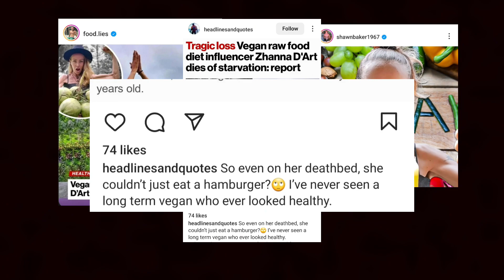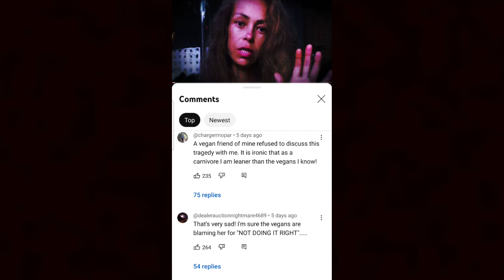Zhanna D'Art: The Tragedy of Using Her Death To Suit Your Bias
No advertisement to see here. These topics do not deserve any advertisement.